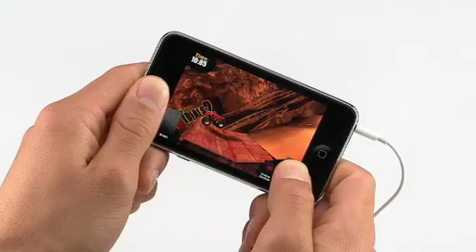Apple iPod Touch Game Monster Trucks